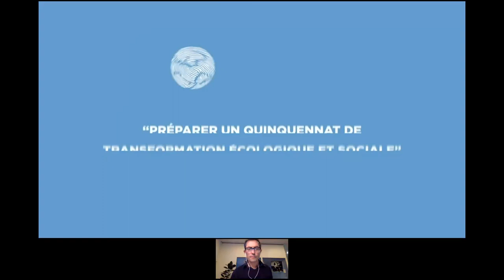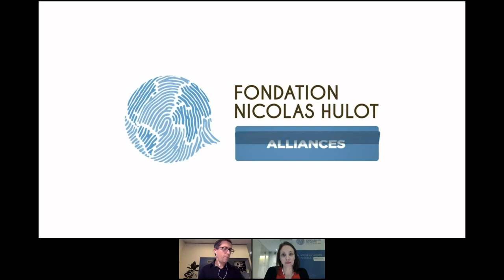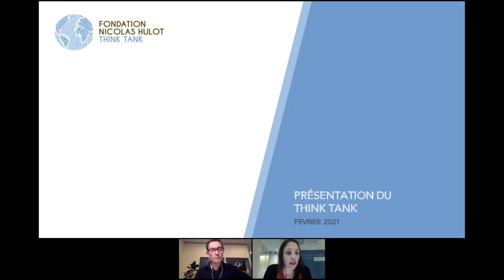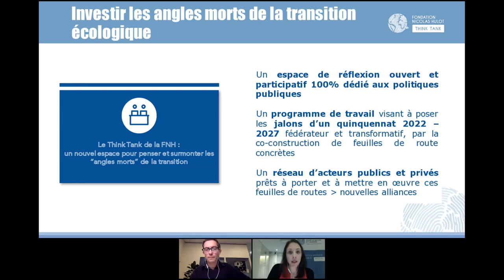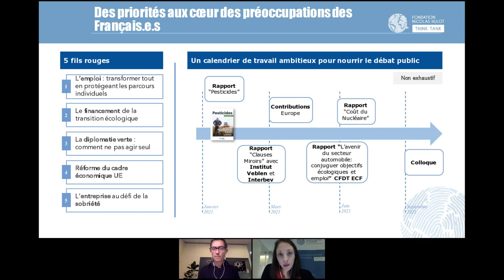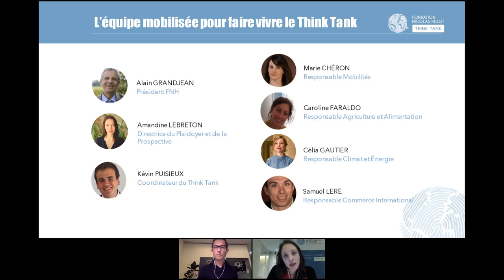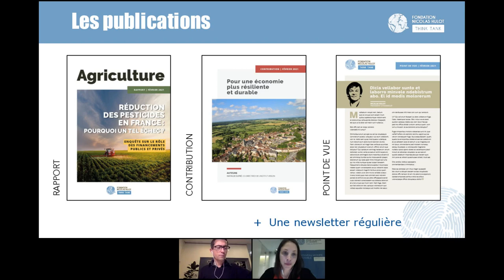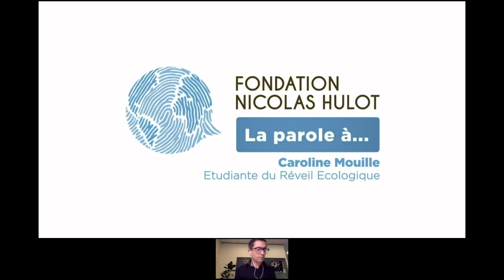[ Replay ] Comment créer les conditions pour réussir un quinquennat écologique et solidaire?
A l’occasion des 30 ans de notre Fondation, alors que la transition écologique et sociale tarde à s’opérer nous nous lançons un nouveau défi à travers notre Think Tank : créer les conditions pour que le prochain quinquennat soit écologique et solidaire. Découvrez notre programme d’actions à travers ce webinaire animé, par Walter Bouvais, avec Nicolas Hulot, président d’honneur de la FNH et Alain Grandjean, président de la FNH, Laurent Berger, Délégué Général de la CFDT et Caroline Mouille, étudiante du Réveil Ecologique.